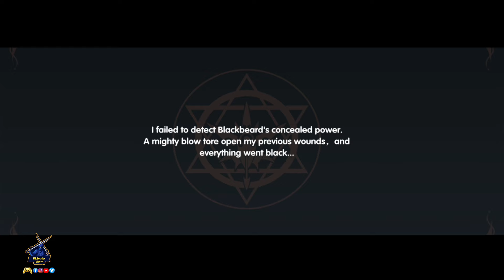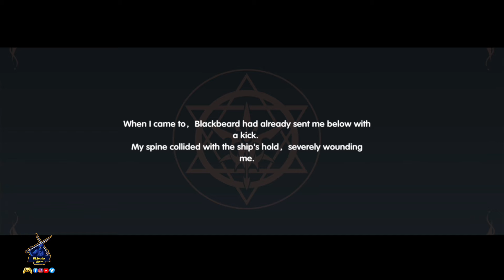For Low Device MMORPG English Version Size 1.38 GB For Android/iOS 2024 ( Gameplay)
Important ✅

I publish My video first in Facebook
so if you want to become the first viewer
you can follow my official

About game

Fantasy pet open world adventure

Luna Saga is a fantasy pet open-world game. Create a unique hero and collect the best pet companions! Strategy, friendship, and courage will make you a legendary hero!

GAME FEATURES
EXPLORE THE OPEN WORLD WITH FELLOWS!
The world is under unknown threat! Explore the mysterious world with your fellows and journey on the bizarre pet world.

COLLECT AND RAISE FANTASTIC PETS!
Collect, level up and evolve more than 100 pets! Three pets can be used at the same time during the battle. They will be the most powerful backing for your adventure!

CREATE YOUR OWN LEGENDARY HERO!
Login to get 100 draws and a lot of free resources. Warrior, mage and assassin, you can be one of a kind. As you level up, your combat power will become increasingly formidable! And the drop rate is awesome in the game even if you're AFK, the loot will be just as great.

COLLECT & BE A FANSHIONISTA!
Earn materials and upgrade your equipment now! Thousands of gorgeous fashions can be matched by you! The costume will also change according to the character's status, and you can transform into a gorgeous figure during battle.

TEAM UP TO FIGHT THE BOSS!
Join forces with friends to defeat the BOSS and claim the highest rewards! You can engage in over 20 multiplayer game modes, including Guild Wars, Tower Defense, Battle Royale, PVE, PVP and etc.